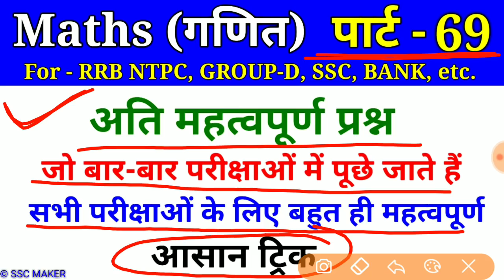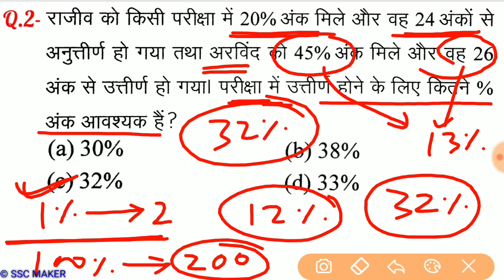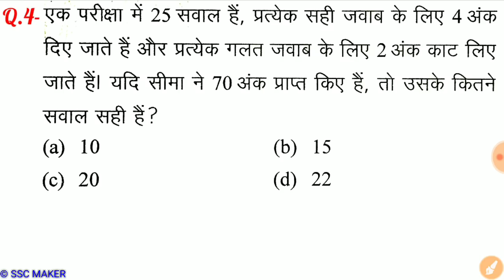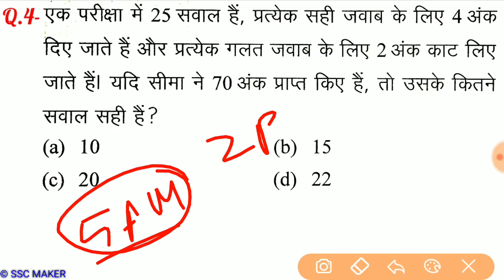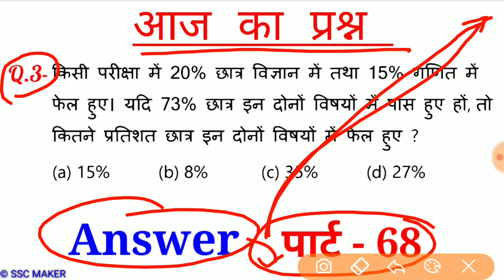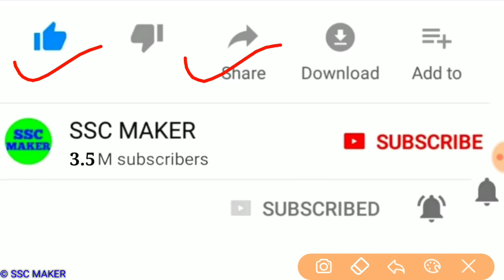Maths (गणित)//Part-69//For-RAILWAY NTPC, GROUP D, SSC CGL, CHSL, MTS, BANK & ALL EXAMS